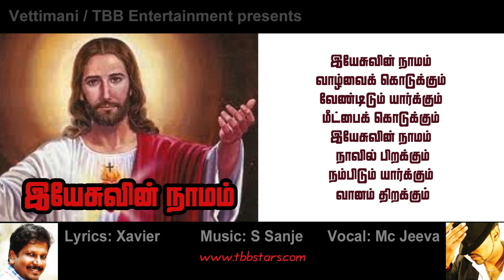Jesuvin Naamam - S Sanje - Xavier - Mc Jeeva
Title: Jesuvin Naamam
Lyrics: Xavier
Vocal: Mc Jeeva
Production:
                    Vettimani
                    Tbb Entertainment